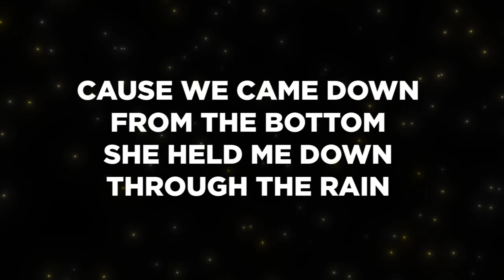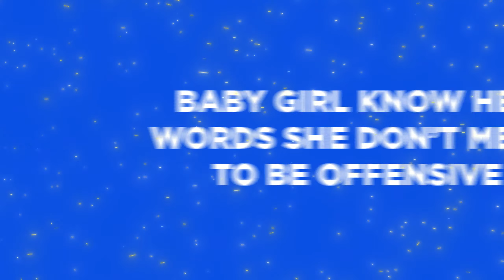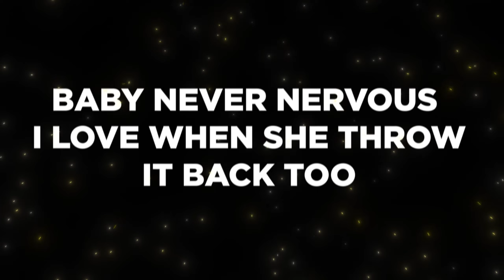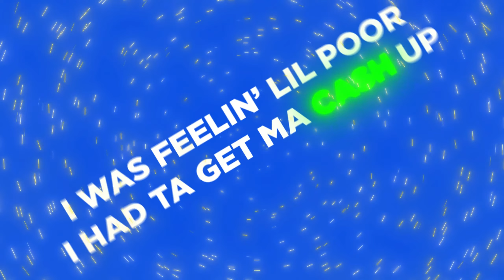Chibi LoyaltyOverLove - Trap Boo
Music video by Chibi LoyaltyOverLove performing Trap Boo. Prime Imprint